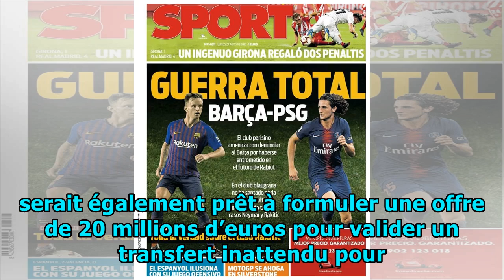PSG - MERCATO : UNE RECRUE SURPRISE POUR 20M€ ? l FooT Mercato DAY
FooT Mercato DAY - La dernière chaîne pour mettre à jour les nouvelles du football du jour